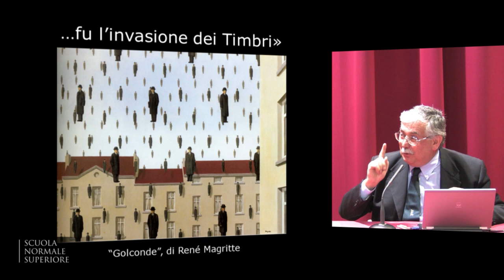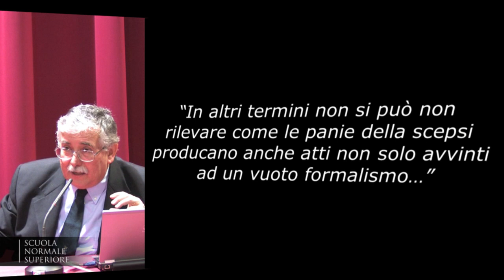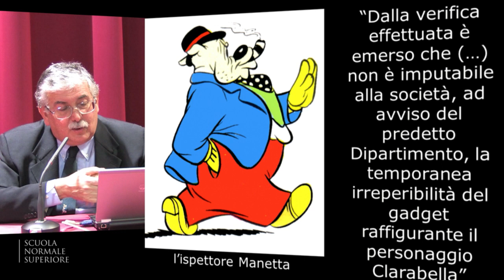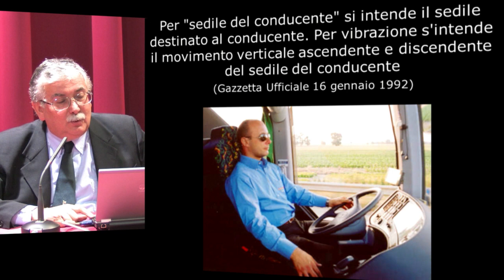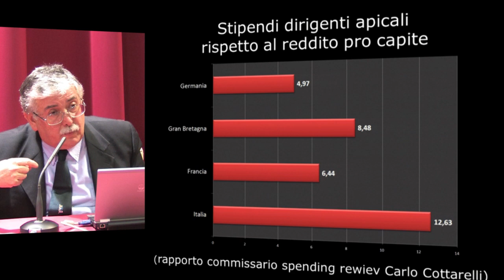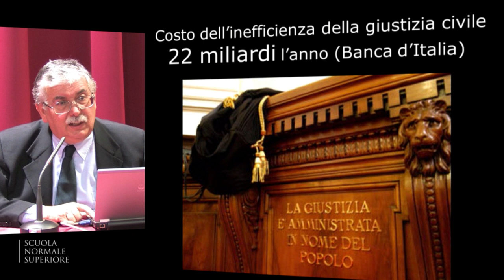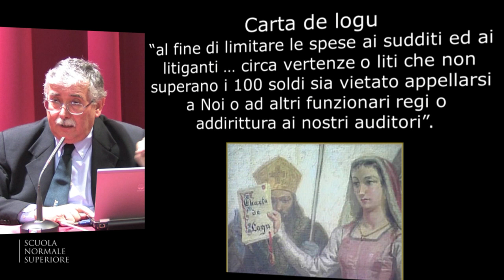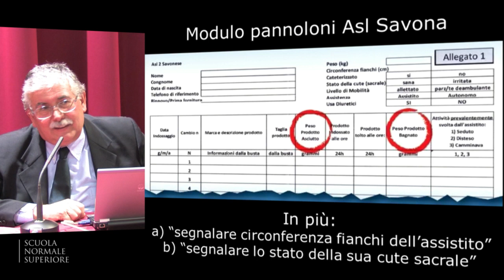Gian Antonio Stella, Bolli, sempre bolli, fortissimamente bolli - 15 gennaio 2015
Bolli, sempre bolli, fortissimamente bolli.
La guerra infinita alla burocrazia

Gian Antonio Stella, giornalista e scrittore

15 gennaio 2015 ore 17.00

Sala l’Altana
Scuola Normale Superiore
Piazza Strozzi - Firenze